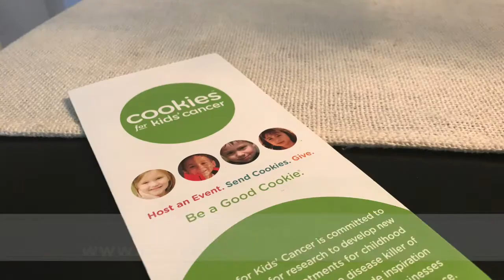Stay full & Be a Good Cookie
On this episode take a look at filling up your tank, learn some key factors about childhood cancer awareness, & some amazing accessories!